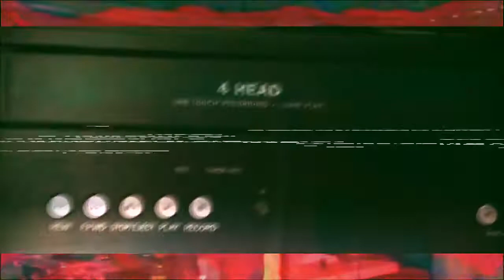V Don X Retch - 'Product Of The Block' • Verse @ 00:27 Ish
Produced By: V Don
Album: "The Opiate"
Dropped: November 2015
Label: Next Records LLC

Dope.dope